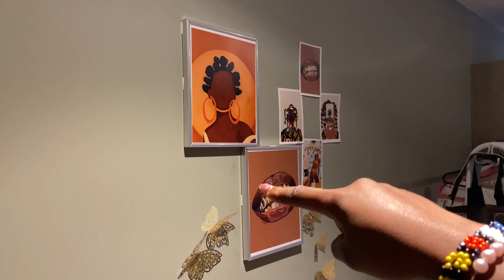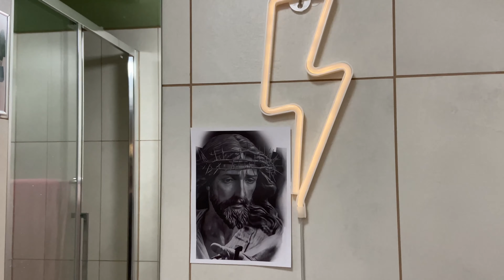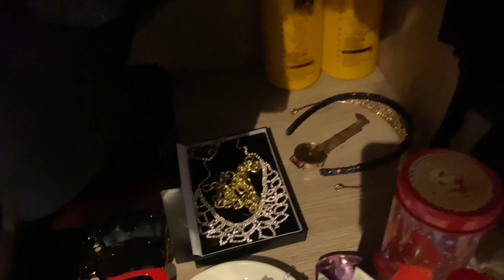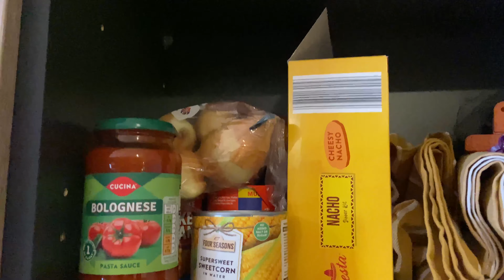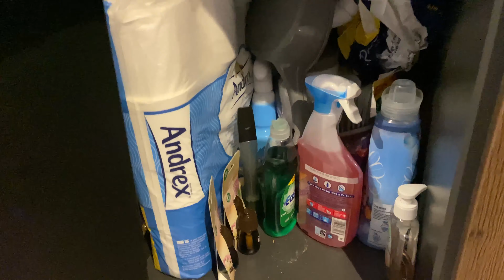University Room Tour 2021 / University of Liverpool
I am honestly happy and really grateful for my little space and how much meaning there is in my room. I hope this video kinda gives you a feel of living in uni and some room inspo.
Incase anyone was wondering, I didn't have an inspo for this room because I wanted it to be mine, solely.
If you have any questions about living in a private accomodation, university or anything at all, please let me know on here or DM me on my instagram @fiyin.adeyemi and I'll definitely get back to you. Enjoy!

FAQs
what do you film with? an iPhone 11
what editing software did you use?  VideoPad Editor
what do you study at uni? comms & media